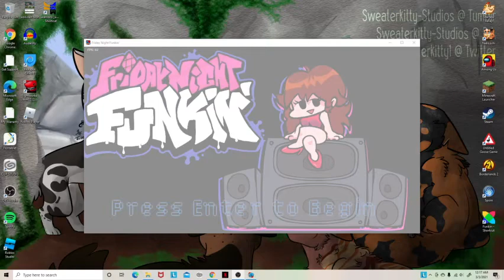friday night funkin sona mod (TEST)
whats up nerds, I just keep making shit y'know?

I'm making a "for fun" mod involving my fursona and this was my first test with the sprites! probably gonna go back and tweak them for minor issues at some point, but this was fun to try and make!

NOTE: I WON'T BE RELEASING THIS MOD WHEN IT'S DONE, AT LEAST NOT CURRENTLY. I'm just doing this for fun and trying something new! If it ends up looks better and I get fun content for it(a new song or something), it's a hard maybe